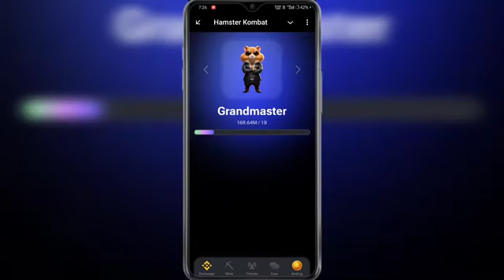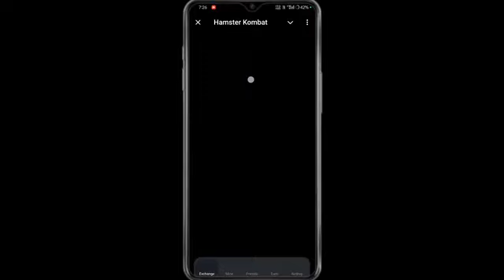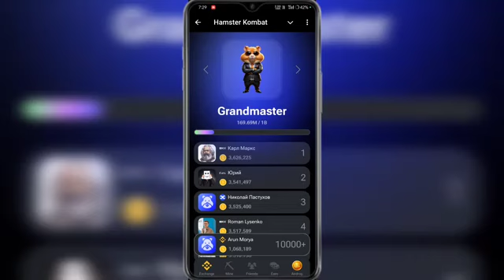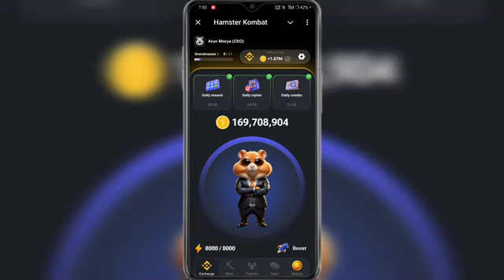Hamster kombat Withdrawal And New Updates | Hamstar Kombat Withdraw listing Date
Your Queries ;
hamster kombat
knock knock hamster kombat
mini game hamster kombat update
hamster kombat daily combo new update
hamster kombat mini game update
how to unlock hamster kombat mini game
Hamster kombat
Hamster kombat list kab tak hoga
how to withdraw money hamstar Kombat
Hamster kombat new update withdrawal